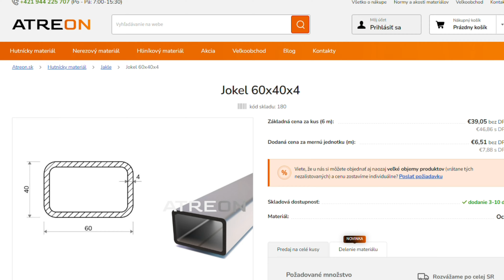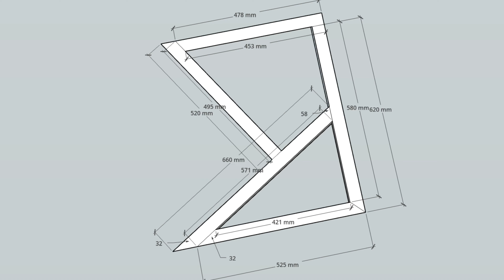Ako si vyrobiť stôl zo starých dosiek. 2.časť - zalievanie epoxidom a výroba nôh stola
Dokončenie stola bola pre mňa zábava, lebo som do poslednej chvíle nevedel z čoho vyrobím nohy stola, tak som improvizoval. Zostal mi jakel 40x50 s hrúbkou 3mm z predchádzajúceho projektu, tak som popremýšľal nad tvarom a nakreslil si ich . Na výrobu nôh vám bude stačiť jeden 6 metrový kus za 33€
Link na jakel:

Keby som mal, takéto nohy kupovať, tak cena by bola niekde okolo 100€, tak určite ušetríte.

Ak sa Vám moja tvorba páči, budem rád ak ma podporíte v realizácií nových a nových projektov. Videá vznikajú vďaka Vám a pre Vás. Za vyzbierané peniažky nakúpim materiál na rôzne projekty, budem vylepšovať kvalitu obrazu, ako aj zvuku a urobím súťaže v ktorých môžete získať zaujímavé ceny.

Kde ma môžete podporiť?